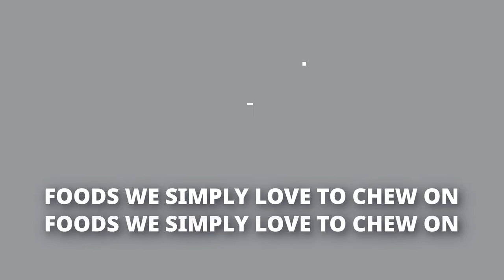Africa's Emerging Agriculture Landscape - Ndidi Nwuneli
In this episode, we speak to a phenomenal guest Ndidi Okonkwo Nwuneli, an expert on social innovation, African agriculture and nutrition, entrepreneurship, and youth development. She has over 25 years of international development experience and is a recognized serial entrepreneur, author, public speaker, and consultant.

Over the years, she has focused exclusively on transforming the African agriculture and nutrition landscape. Through her work as the Executive Chair of Sahel Consulting Agriculture & Nutrition, co-founder of AACE Foods, founder of Nourishing Africa and her latest start-up is Changing Narratives Africa committed to changing global mindsets about Africa